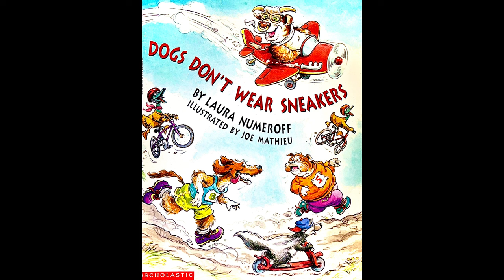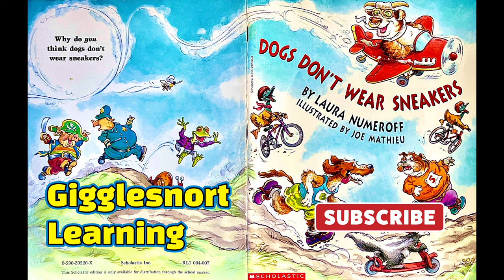🔥📕📙Dogs don’t wear sneakers read aloud📒📘📗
Childrens book “dogs don’t wear sneakers” read aloud. @gigglesnortlearning